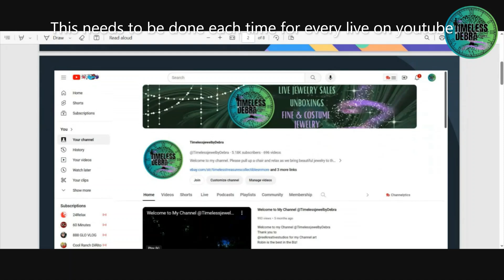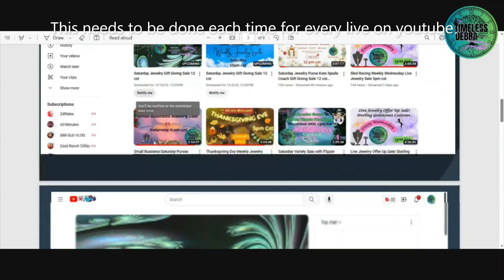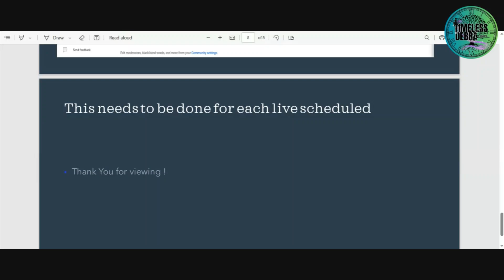How to remove live reactions emoji's from your you tube live chat using a laptop or desktop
How to remove live reactions emoji's from your you tube live chat using a laptop or desktop how youtube remove emoji how to

In today's short video, I will show you one of the ways that you can remove Live reactions using your laptop or desktop.
This does need to be done for each live video broadcast.

Please pull up a chair and relax as we bring beautiful jewelry to the market!
New buyer's, Please register with the Jotform, so that I can get your beautiful items to you! I ship all over the world!

All channel memberships, super chats/ stickers are donated to the RMHC in honor of my beautiful Sydney.

If you would like to donate for the next Ronald McDonald House donation in honor of Sydney, you can use the paypal me link. (preferred)

Memberships are available and are optional. Please check out the membership perks.

See the JOIN button for more information!

Here are my links for my stores